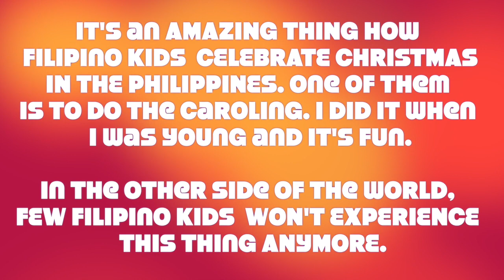Visaya Carolers - Sa Langit wala ang Beer - Drum tribure by Vianca Belocaul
three amazing kids carolers in the Philippines.